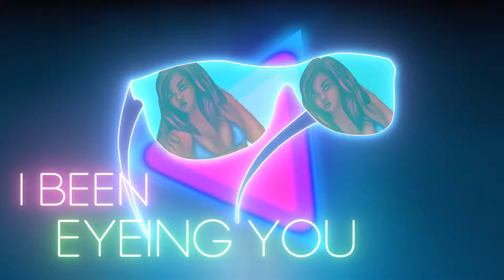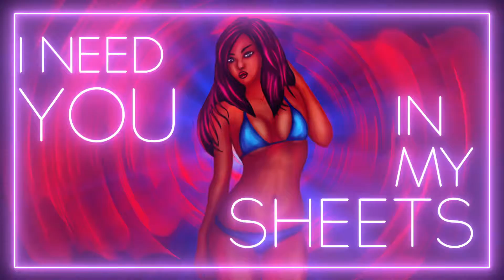GEEKED - V.RHYME$ [LYRIC VIDEO]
One of many tracks off the debut mixtape “DONE HOLDING BACK”  by CEO/ARTIST V.Rhyme$
Prod by @dfreshbeatz
Lyric video by @ksaurav75
MIXTAPE DROPPING SOON